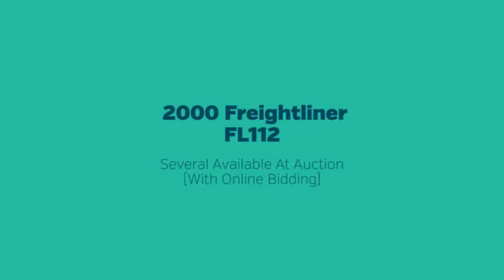Heavy Duty Truck Auction August 28th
Taylor & Martin - Brighton, CO - August 28th
9755 Henderson Road
Brighton, CO 80601 US
August 28, 2014 8:00 AM
Auction With Online Bidding